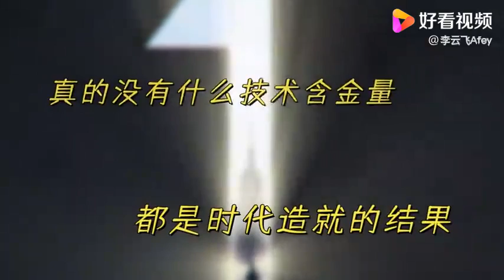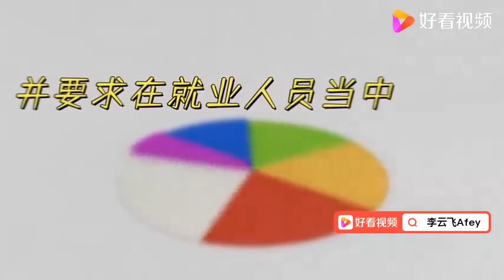2021年迎来大变局，第六次财富浪潮开启，你做好准备了吗？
2021年迎来大变局，第六次财富浪潮开启，你做好准备了吗？,本视频由李云飞Afey原创提供,89707次播放,好看视频是由百度团队打造的集内涵和颜值于一身的专业短视频聚合平台